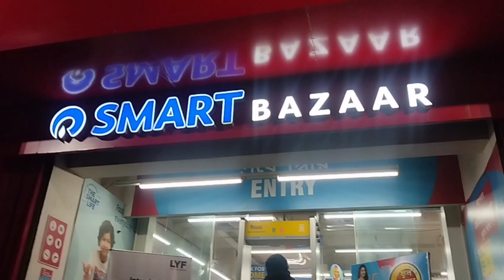Inside Wonderful Shopping Mall At rural City of Eastern INDIA🇮🇳